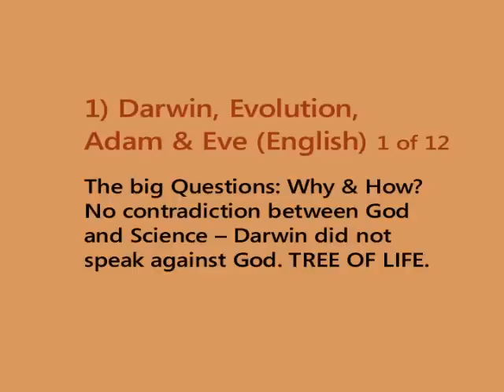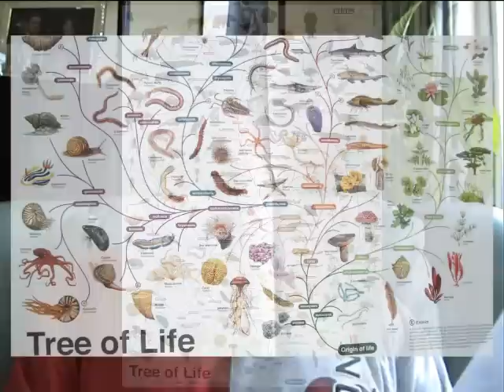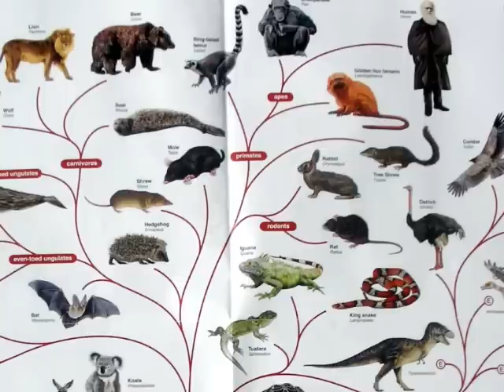Darwin Evolution Adam & Eve -English 1 of 12- Hany Mina Mikhail -12 titles:see more info